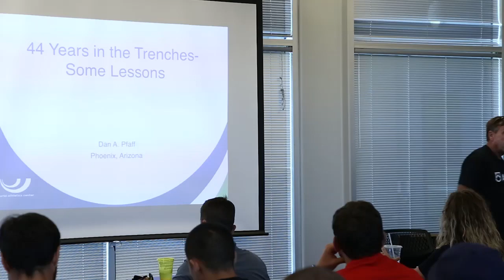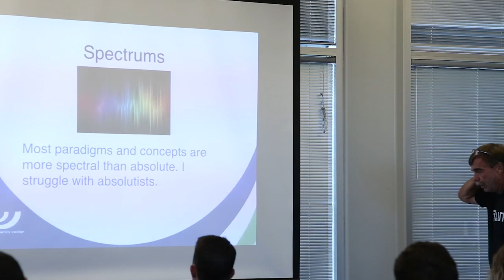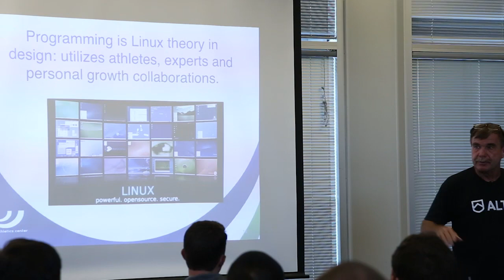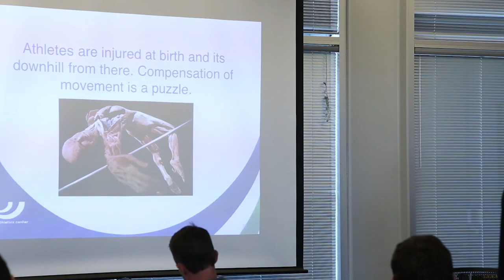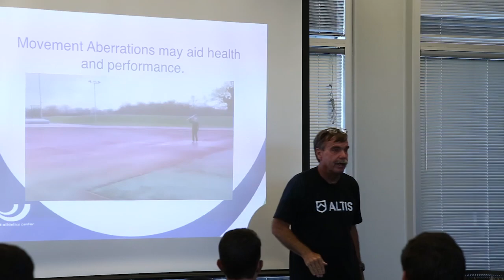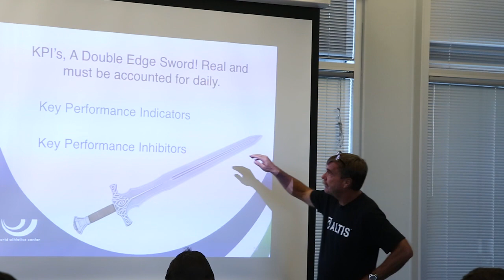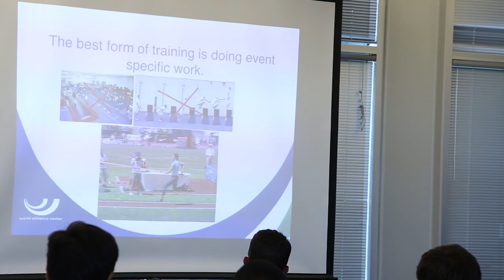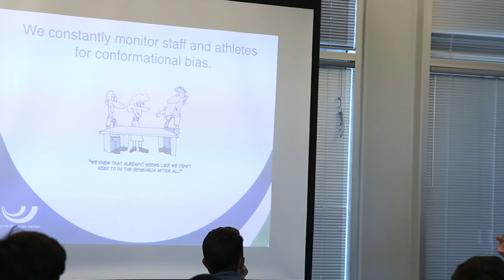Unleashing Athletic Excellence: Insights from Dan Pfaff's 44 Years in Elite Sport Coaching!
In this captivating video, we delve into the unparalleled coaching expertise of Dan Pfaff, a renowned figure in the world of elite sports. With an illustrious career spanning 44 years, Coach Pfaff has paved the way for numerous Olympic champions and revolutionized the field of sport coaching.

Throughout the video, Coach Pfaff shares his invaluable insights, acquired "in the trenches" of elite sport coaching. Drawing from his vast experience and successes, he reveals the secrets that have propelled athletes to Olympic glory. This is a unique opportunity to learn directly from a coach who has guided champions to reach their full potential.

Coach Pfaff's journey is nothing short of extraordinary. He has dedicated his life to understanding the nuances of coaching and empowering athletes to surpass their limits. With his methodical approach, he has fine-tuned training techniques, perfected strategies, and honed the mindset required for success on the grandest stage of sports.

The video covers a wide range of topics, including the importance of building a solid foundation, nurturing talent, and developing mental resilience. Coach Pfaff discusses the intricate details of training regimens, injury prevention, and the role of sports science in optimizing performance. His comprehensive knowledge is backed by real-world experiences and a deep understanding of the complexities of elite sport.

By watching this video, you will gain practical insights that can be applied to your own athletic journey or coaching career. Coach Pfaff's expertise transcends individual sports, making this content relevant to athletes, coaches, and enthusiasts across various disciplines. The lessons learned from his 44 years of coaching will undoubtedly inspire and motivate you to strive for greatness.

Join us on this enlightening journey as we tap into the wealth of knowledge amassed by Coach Dan Pfaff throughout his remarkable career. Prepare to be captivated by his stories, awed by his achievements, and empowered by the wisdom he imparts. By the end of this video, you'll be equipped with invaluable tools and a renewed passion for achieving your athletic goals.

Don't miss out on the opportunity to explore more inspiring content on our channel.

For the full dive into Dan's 40 plus years of coaching experience, head to the ALTIS Foundation Course, where he has shared everything he knows about coaching.

ABOUT ALTIS -
ALTIS is an elite training environment for athletes, and a global leader in the provision of education for sport performance.